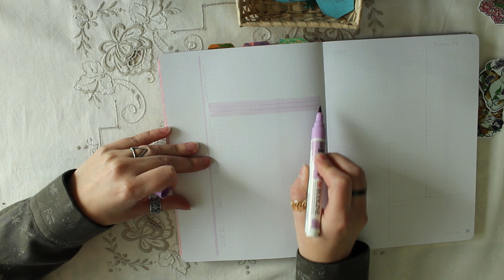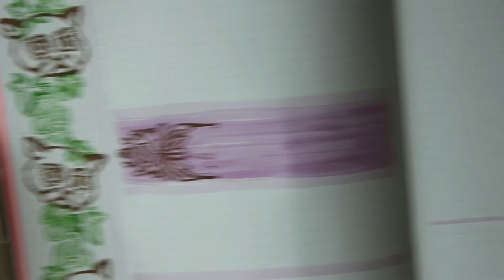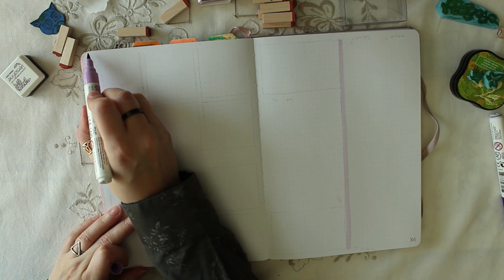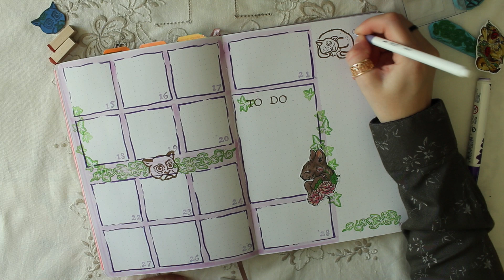Bullet Journal Janvier 2024 : Chats dans un jardin d'hiver | organisation | Plan with me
Psst !